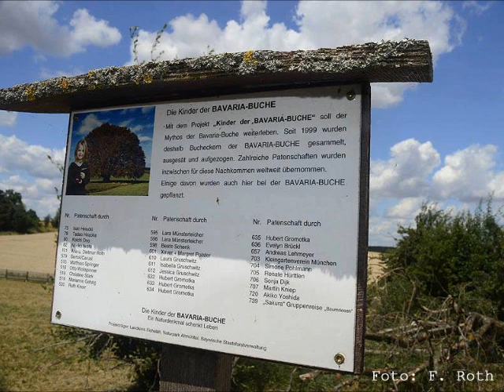Die Bavariabuche ist tot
Die Bavaria-Buche war ein markantes Baumexemplar der Rotbuche in Oberbayern. Die bereits im Jahre 2006 durch einen Sturm stark beschädigte Buche wurde durch ein Unwetter am 19. August 2013 gänzlich zerstört. Sie war einer der eindrucksvollsten und meistfotografierten Bäume Deutschlands.